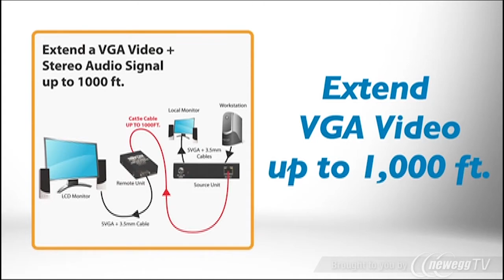Product Tour: Tripp Lite B130-101A VGA + Audio over Cat5 Extender Kit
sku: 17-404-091